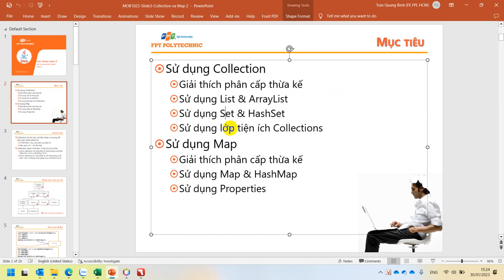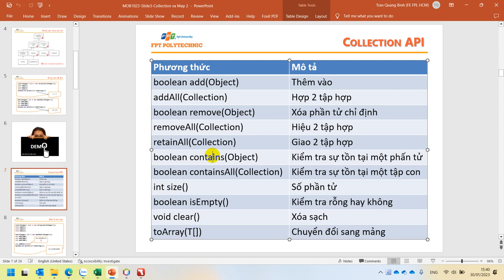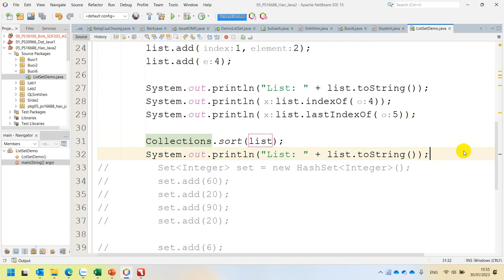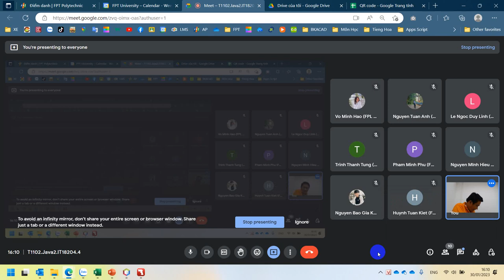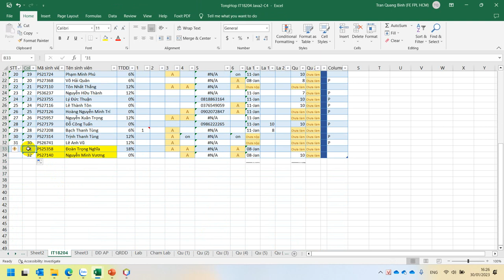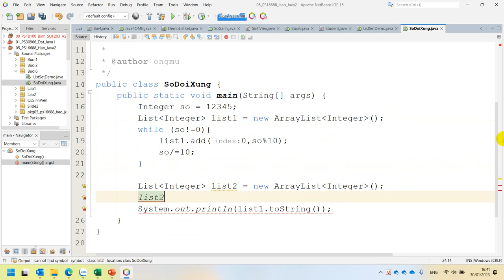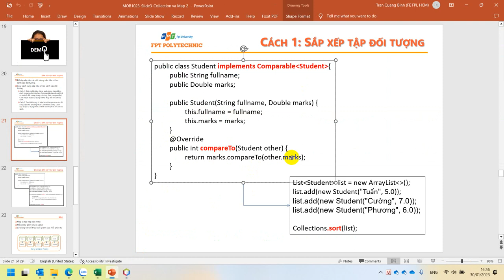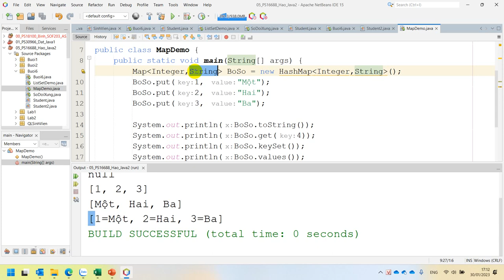Buổi 6 Collection, List, ArrayList, Set, HashSet, Map, HashMap